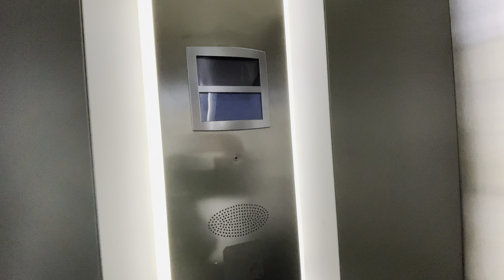Otis Gen2 Lifts @ TKMaxx, Belfast